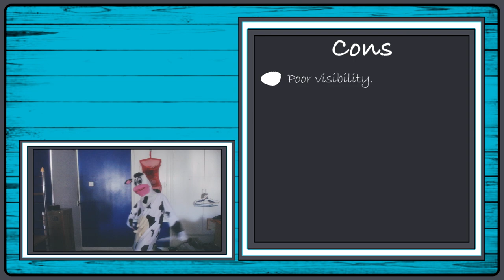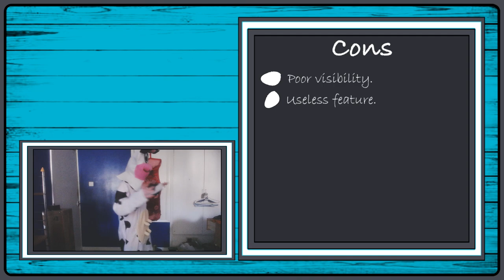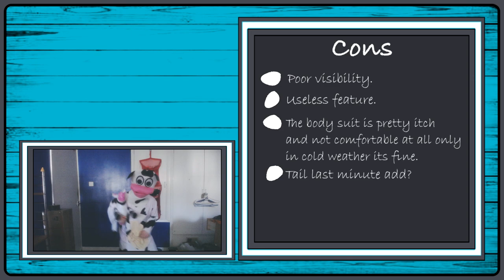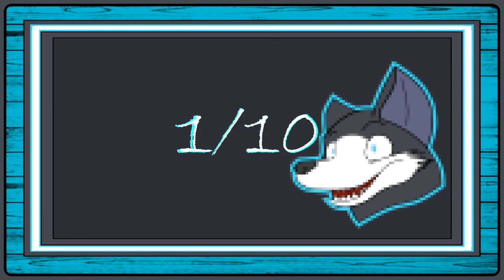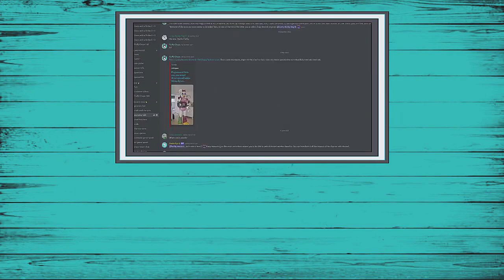Costume Review: Cow Costume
0:00 Intro
0:22 The short story/ Detailing
4:44 Wearing the full suit
5:51 Pro and cons talk
9:01 The review score given
9:42 Ending

Temporary placement intro track - All over the world by Fluffy Chops